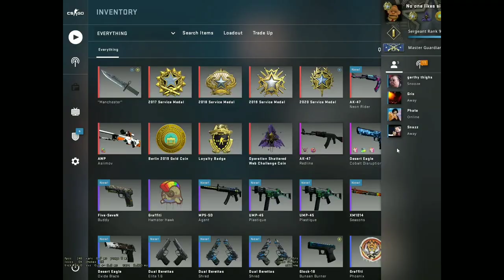TOP 5 | BLUE GEM SKINS UNBOXING